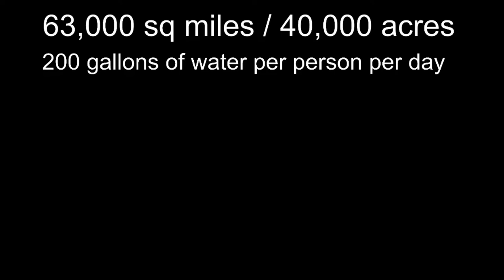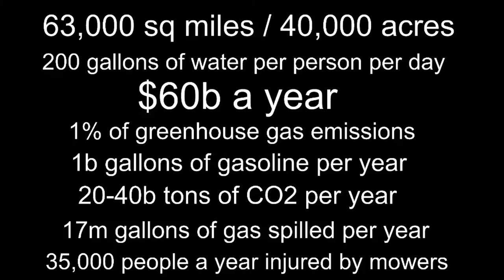You don't need a lawn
Lawns are a big waste of money and space and wreak havoc on the environment.

Man fined $30,000 and faced foreclosure for not mowing his lawn